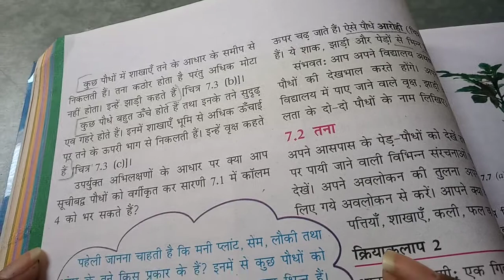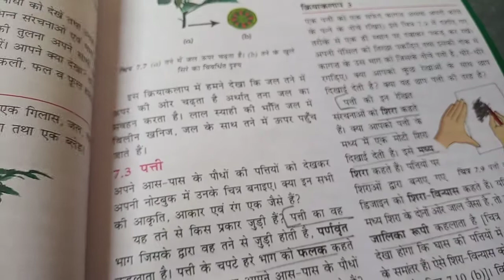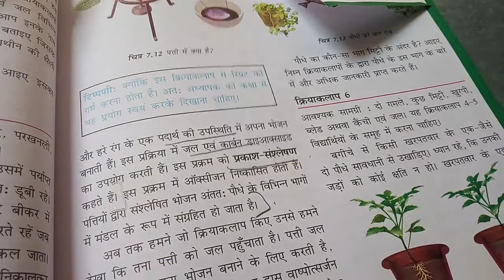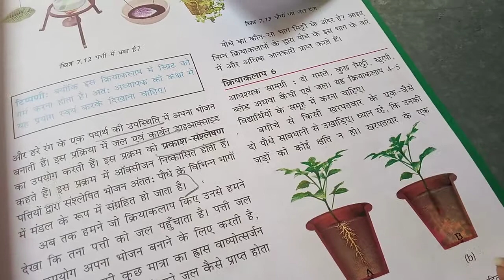कक्षा-6 विषय-विज्ञान पाठ-7 ( पौधों को जानिए )